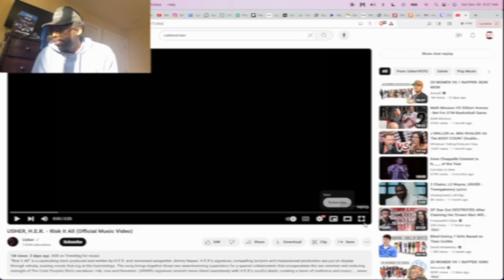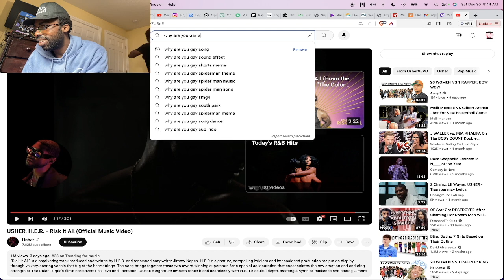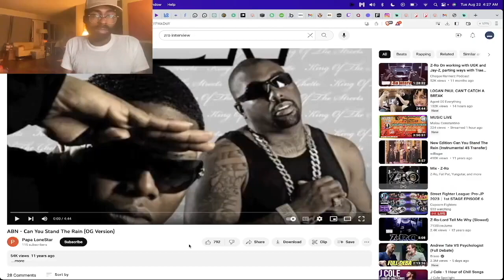USHER ft. H.E.R - RISK IT ALL REACTION